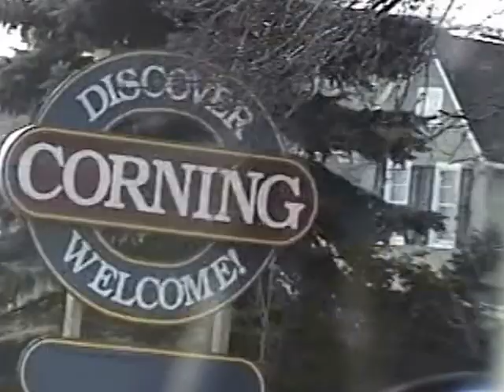RDMVTL 1743 ~ 4/16/1997 SHORTLINE EXP 25] DL&W & ERIE RR TOUR} @ BATH ~ CORNING , NY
BATH ~ CAMPBELL ~ PAINTED POST~ RIVERSIDE~CORNING , NY
                                              ~ WEDNESDAY ~
       DL&W Passenger Stations for Savona & Campbell , NY ~
Light traffic into Corning this morning aboard the ShortLine service to Binghamton .
(G)